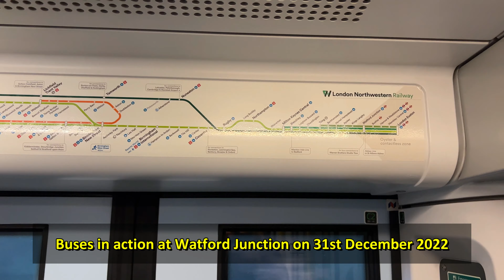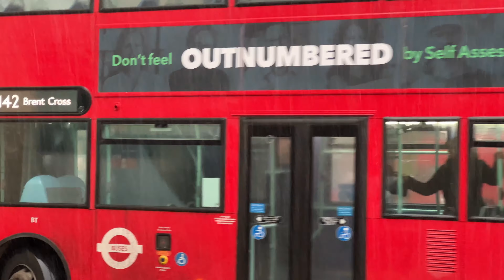Buses in action at Watford Junction on 31st December 2022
The 2nd video for 2023, Watford Junction, nice to see something other than all red some times, must make the effort once a month to grab some non London Buses.

Other channels of recommendation:

@TheTransportHub17 Jack's transport channel @BristolRE Peter's bus driver and transport channel